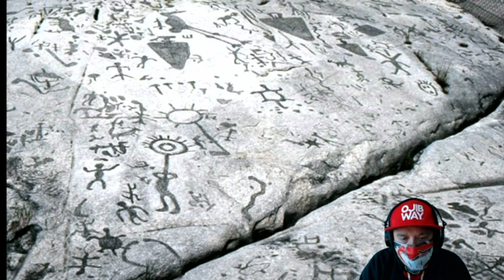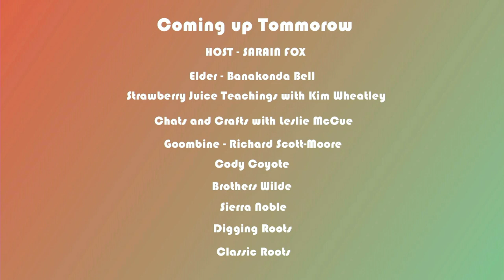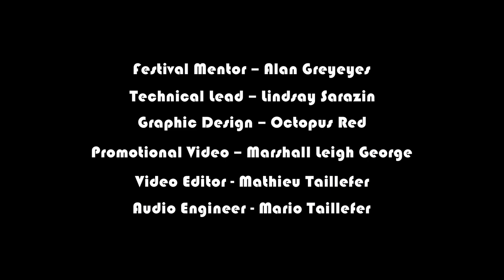Tkoronto Music Festival Online Day 1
TKMF2020 Day 1!
G.R Gritt, William Prince, Leela Gilday, and DJ NDN with Elder Garry Sault and host Cheri Maracle.